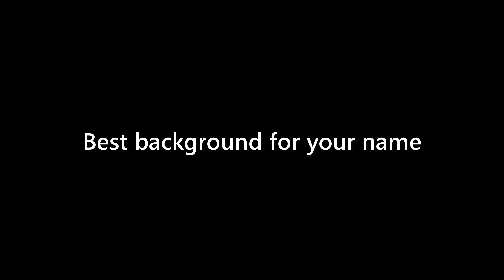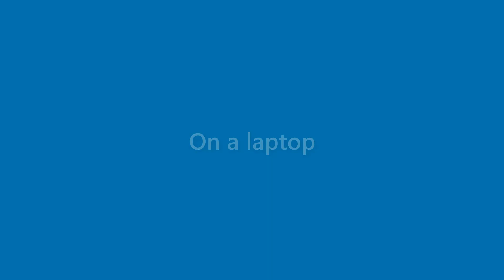Brent Bullock - appearance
Name Look - Brent Bullock - appearance. In this video we present "Brent Bullock" name look and feel in various scenarios.
This video will cover:
How does "Brent Bullock" look as a personal letterhead?
How does "Brent Bullock" look on a business card?
How does "Brent Bullock" look on a computer/laptop screen?
How does "Brent Bullock" look with different background colors?
How does "Brent Bullock" look with various fonts?